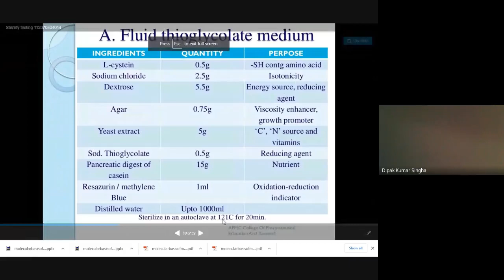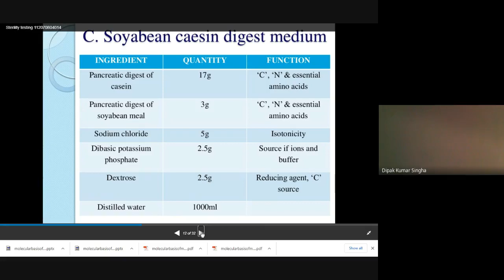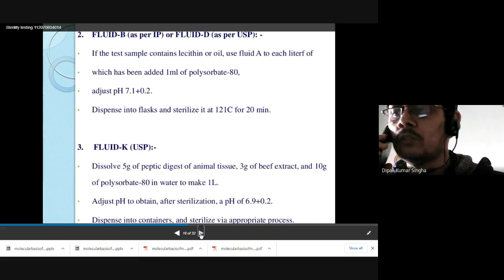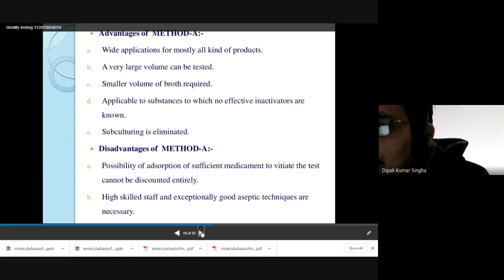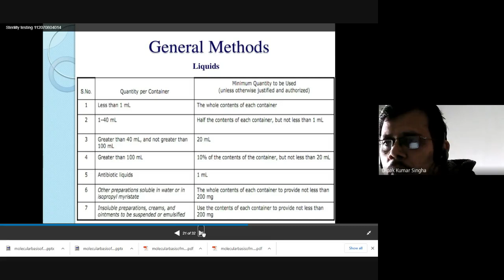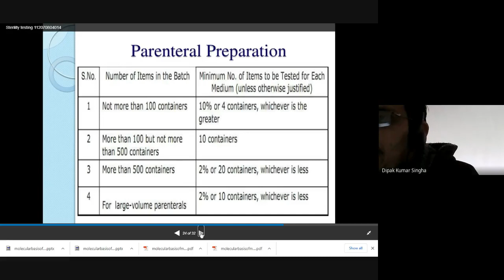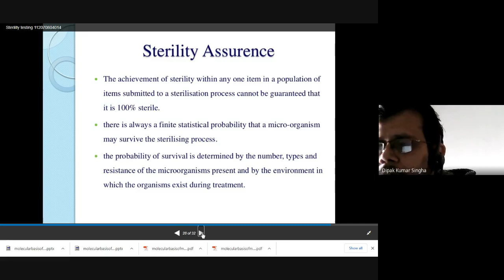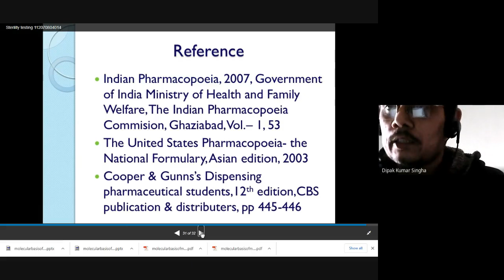Sterility Testing of pharmaceutical products according to IP & USP PART 2